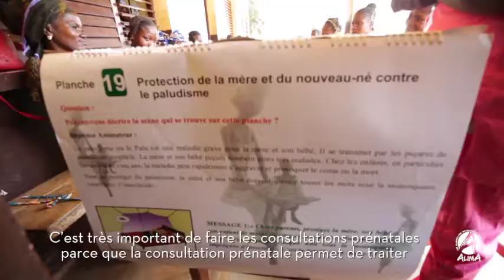Santé maternelle - l'importance des consultations prénatales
Les consultations prénatales permettent de détecter rapidement les complications liées à la grossesse et à l'accouchement et d'augmenter ainsi les chances de survie du bébé.

En République Centrafricaine, l'une des rares unités néonatales est celle de l'hôpital de Boda, où nos sages-femmes experimentées consultent les mamans, avec le soutien du FondsBêkou -@EU International Partnerships .

En images, le témoignage de Solange, future maman, sur l'importance de ces consultations. ⤵